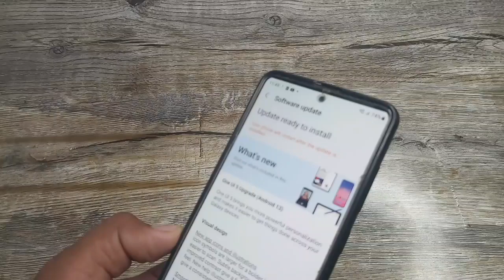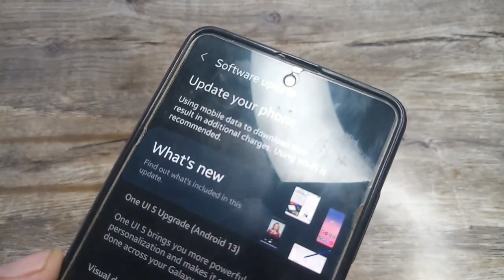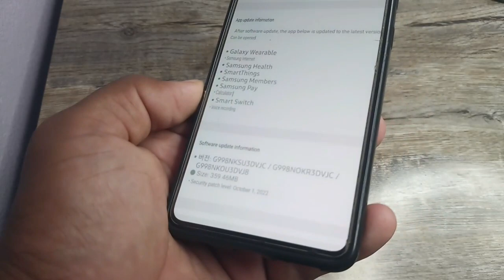Samsung OneUI 5.0 Android 13 Official Update Released | 08 November 2022